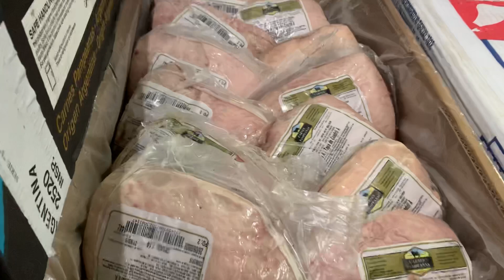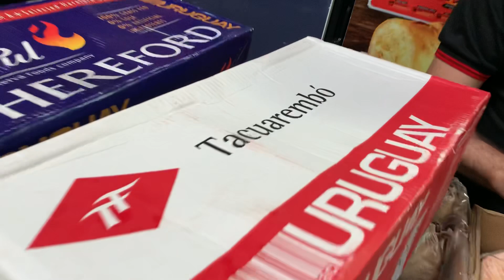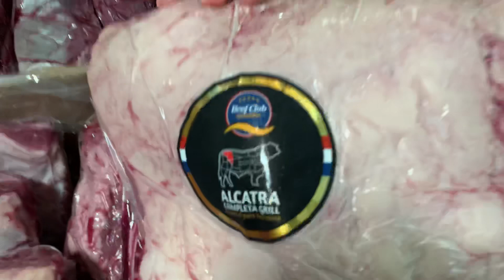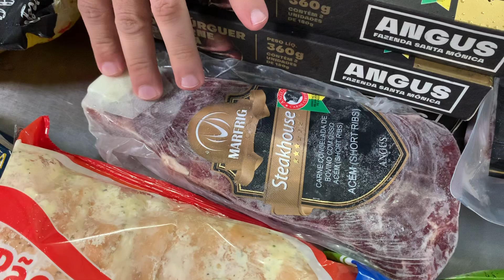Promoção 3 anos de Alimentar, 3 vezes no cartão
Confiram as promoções e funcionamento da semana